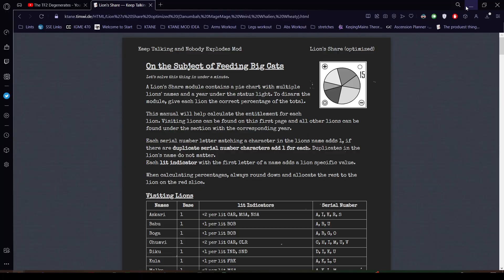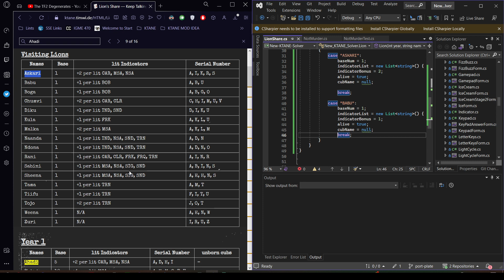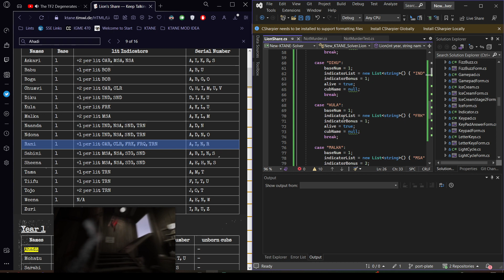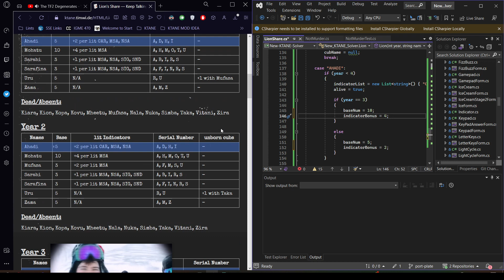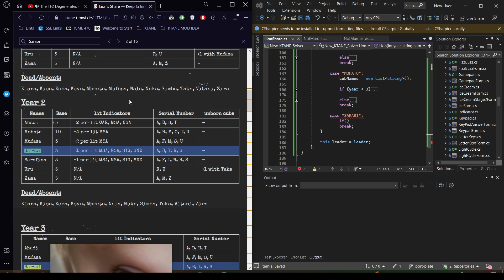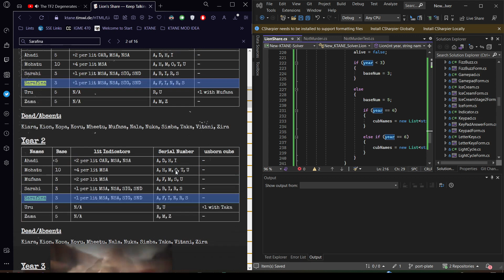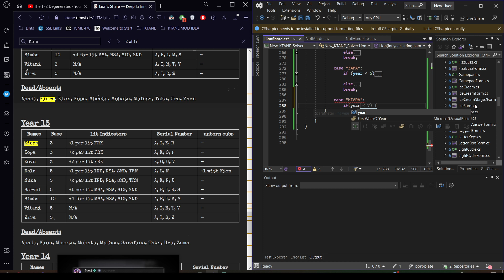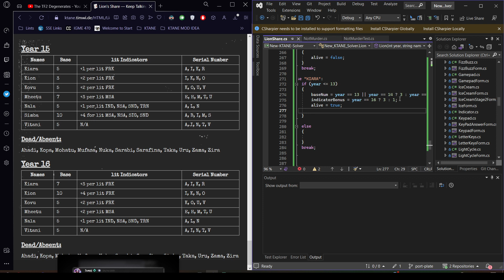KTANE Streams: Lion Share Part 1